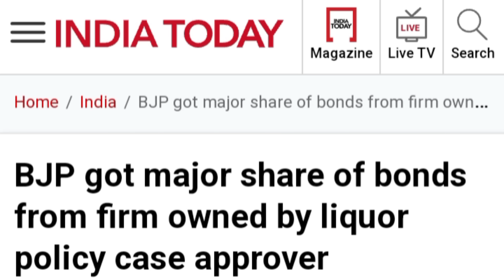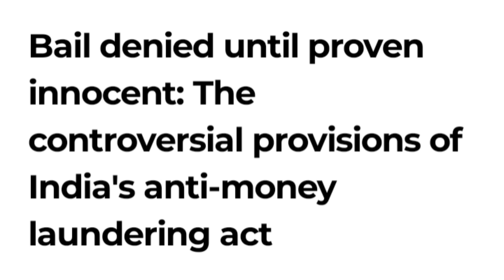Tihar Jail || Arvind Kejriwal, Sanjay Singh || Delhi Liquor Scam || Money Laundering || AAP Vs BJP